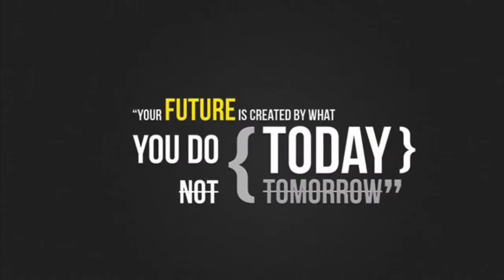Collier Broadcasting Live Stream: September 26, 2023